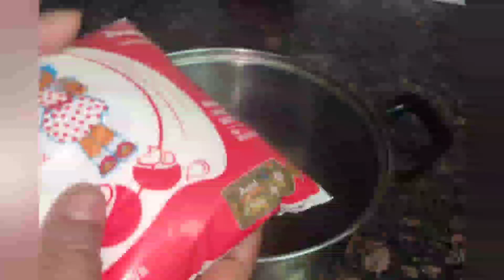Choco-Bar Icecream/मार्केट से सस्ती और अच्छी चोकोबार आइसक्रीम घर पर बनाए बिना केमिकल और milkmaid के